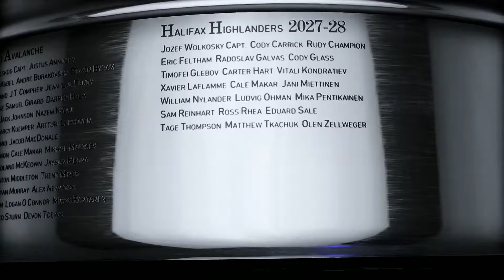NHL 23 FRANCHISE | EP 6 | BACK 2 BACK CUP CHAMPS!!